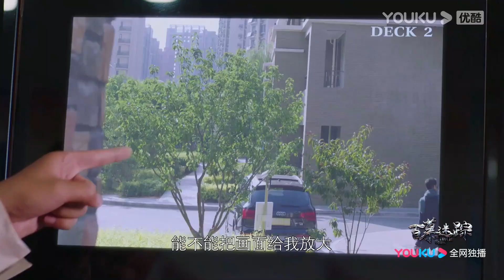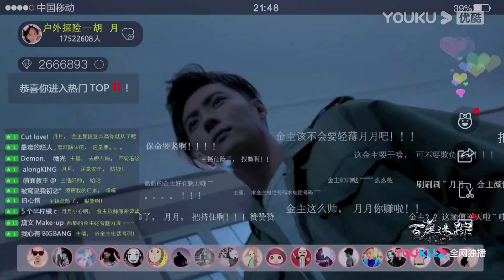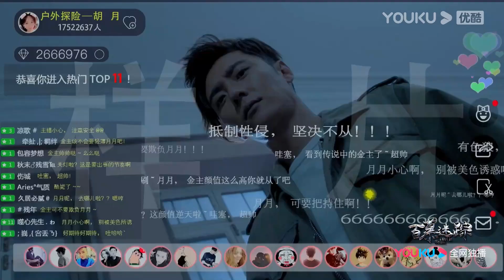第1-4集预告：彭森和同伴沙漠探险被困，进入诡异地带，他们能顺利脱险吗？【百慕迷踪 Lost In Baimu】| 张丹峰/李纯/刘智扬/乔牧 | 悬疑片 | 优酷华语剧场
★以下地区观看正片请移步优酷国际版APP：印度尼西亚, 新加坡, 泰国, 菲律宾, 越南，马来西亚，中国香港, 中国澳门，中国台湾。欢迎下载优酷国际版APP，不管您所处何地都能享受《百慕迷踪》全集噢，加入优酷国际版APP会员，更能抢先观看更多会员集数！

★APP会员更新时间：开播首日连更4集，连更10日，之后周四至周日18:00（UTC+8）更新2集
★非会员更新时间：首日起连更11日，之后每周四至周一18:00（UTC+8）更新1集
★主演：张丹峰/李纯/刘智扬/乔牧/那家威/叶丽娜/张皓承/解至腾/陈天晓/赵文瑄/王思懿/马德钟/高峰
★集数：28集
【百慕迷踪 Lost In Baimu】尖端武器工程师彭森致力于研究高科技非致命性尖端武器，渴望通过高科技让人们的生活环境更加安全。渴望家庭温暖的彭森与女友美女作家林琪相爱多年，然而即将订婚的两人，在为即将到来的蜜月之旅商量地点时，林琪却突然留下了一封分手信后不告而别。令彭森更加意外的是，从种种反常迹象表明，林琪的离去是一场阴谋。彭森在寻找未婚妻的过程中遇到了胡月和她的队友尼坤，三人一拍即合，踏上了去往百慕镇的探秘寻人之路。